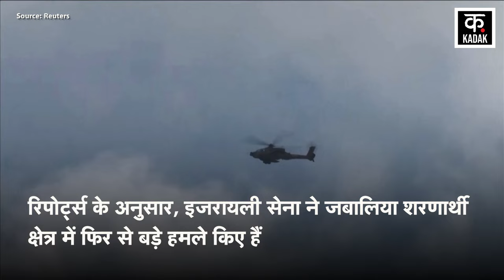Israel Attack on Gaza | नेतन्याहू को देना होगा इस्तीफा ? जंग से आम लोग बेहाल ! | News18 Punjab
Israel Attack on Gaza | नेतन्याहू को देना होगा इस्तीफा ? जंग से आम लोग बेहाल ! | News18